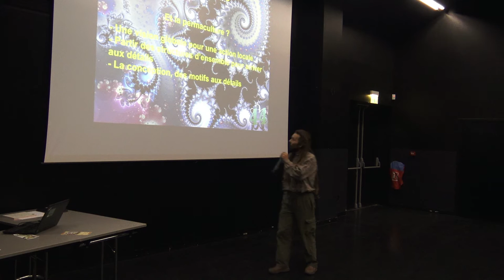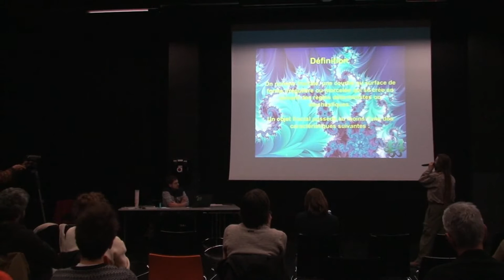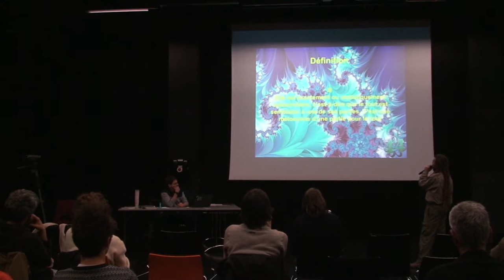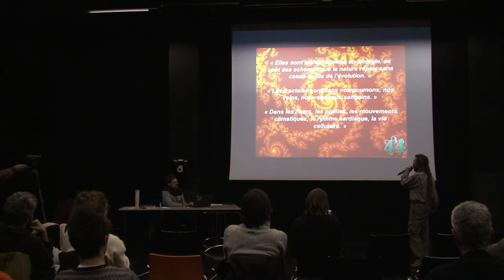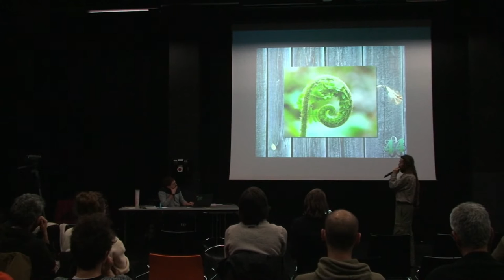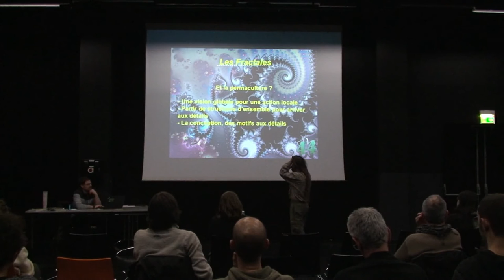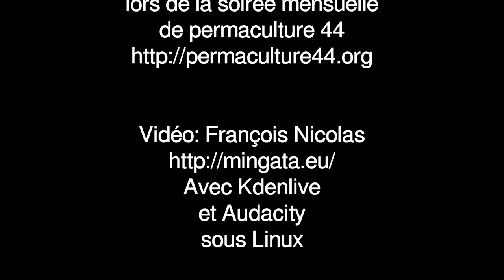Permaculture 44, Fractales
[Sur son blog, Salvador a mis en ligne une version améliorée Les fractales et leurs applications, par Salvador, le 16 décembre 2016 lors de la soirée mensuelle de permaculture 44

Avec Kdenlive et Audacity sous Linux